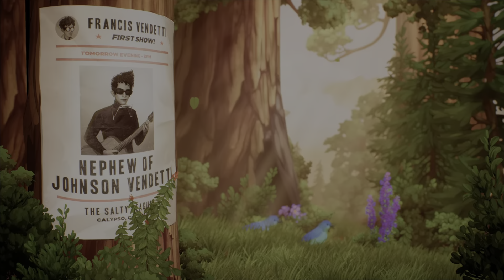The Artful Escape : Episode 1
A story about great expectations, towering legacies, aliens, folk music, guitar solos, making stuff up, and living your dreams like memories.

On the eve of his first performance, Francis Vindetti struggles with the legacy of a dead folk legend and the cosmic wanderings of his own imagination. In an attempt to escape the musical legacy of his uncle, a teenage guitar prodigy embarks on a psychedelic journey to inspire his new stage persona, searching for who he isn't in an adventure spanning stolen opera houses, melodic alien landscapes, and the impossible depths of the Cosmic Extraordinary.

Starring voice performances by Michael Johnston, Caroline Kinley, Lena Heady, Jason Schwartman, Mark Strong, and Carl Weathers.